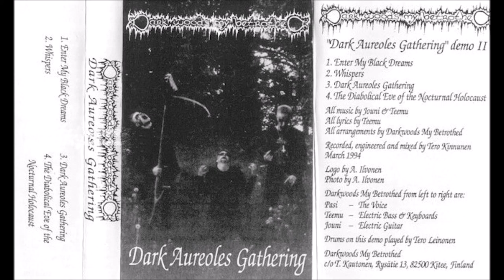Darkwoods My Betrothed [FIN] [Raw Black] 1994 - Dark Aureoles Gathering (Full Demo)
00:00  1. Enter My Black Dreams
03:27  2. Whispers
06:39  3. Dark Aureoles Gathering
10:25  4. The Diabolical Eve of the Nocturnal Holocaust